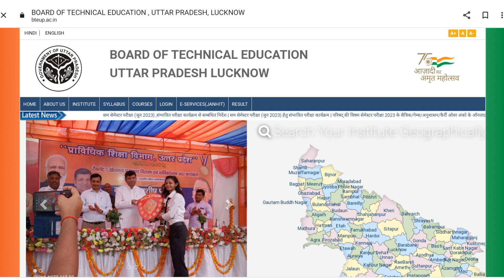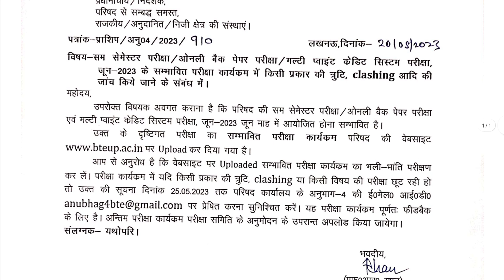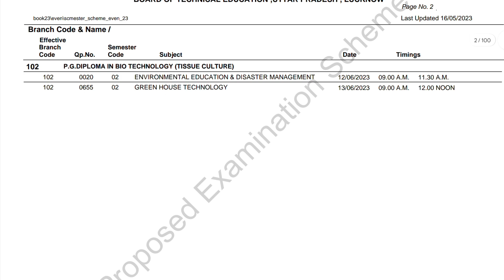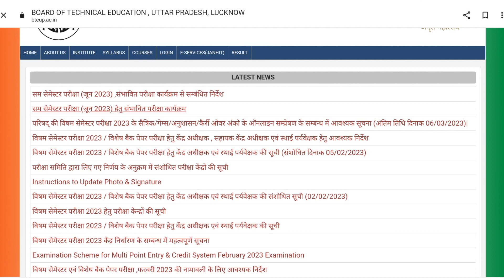BTEUP Latest News today||अब Exam जुलाई में||exam July me ||study mega point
BTEUP Latest News today||Exam date change?|| 12 june से exam होगा या नहीं? 🤔🤔🤔